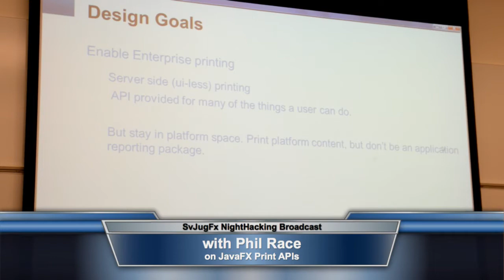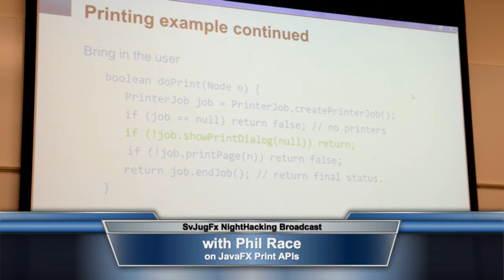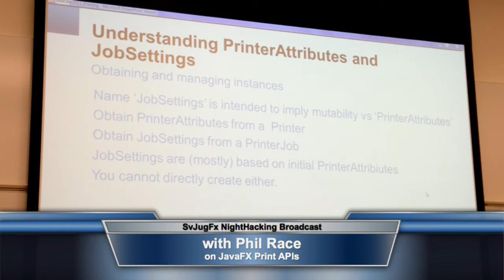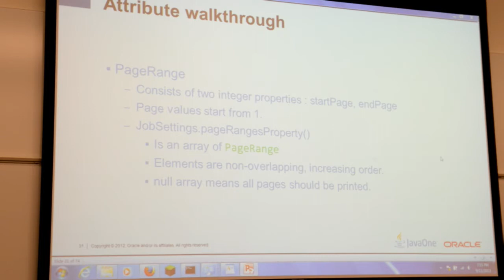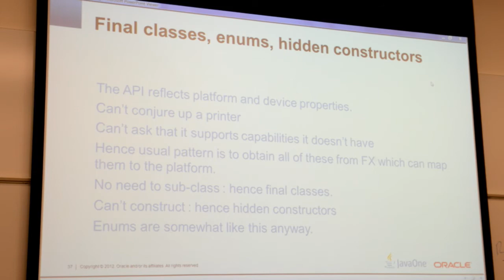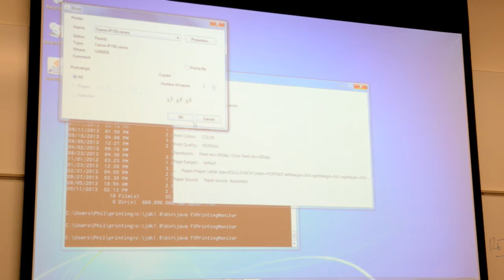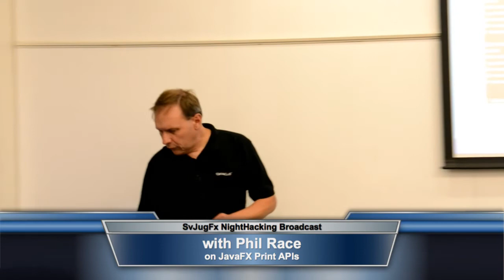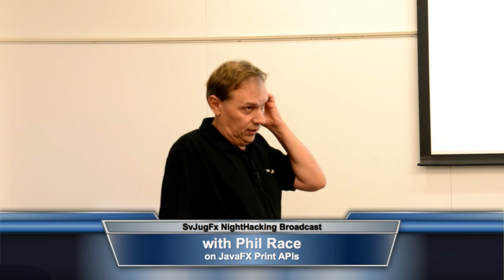All the Nodes That Are Fit to Print (Part 2)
Presentation from Phil Race on the new JavaFX Print APIs in Java 8.